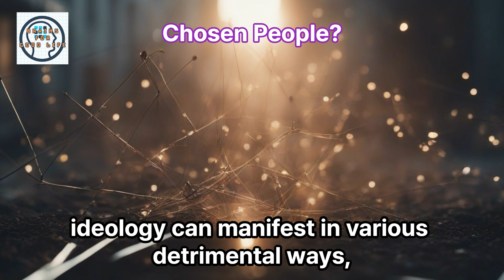Chosen People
The notion of being a "chosen people" or harboring "chosen people" beliefs stems from the conviction that a certain ethnic group or community has been selected by a divine entity. This belief instills in them a sense of superiority over other groups or ethnicities. A classic example of this is the Jewish belief in being chosen by God, which is rooted in both religious and ethnic pride. This concept has not only laid the groundwork for nationalism but also served to justify the domination and colonization of non-Western societies by Western powers during the era of imperialism.

However, the dark side of the "chosen people" ideology can manifest in various detrimental ways, such as racism, superiority complexes, and exclusionary nationalism. These beliefs can amplify discrimination and conflict towards other groups, posing significant obstacles to social harmony and the building of an inclusive and peaceful society.

Addressing the challenges posed by the "chosen people" ideology requires a multifaceted approach. It begins with acknowledging the negative outcomes it can produce. A foundation of mutual understanding and respect among diverse yet equally valuable groups is essential. Embracing and learning from different cultures and values, coupled with education that promotes respect and coexistence among various communities, is crucial. On a policy level, enacting and reinforcing laws and systems that prevent discrimination and hate, while promoting multiculturalism and equality among races, is vital. Individually, it involves introspection and a willingness to understand and embrace other cultures and ethnicities.

In essence, tackling the issue of the "chosen people" ideology begins with a shift in personal attitudes and perspectives. This shift, supported by societal recognition and policy backing, is crucial for overcoming the barriers it creates.